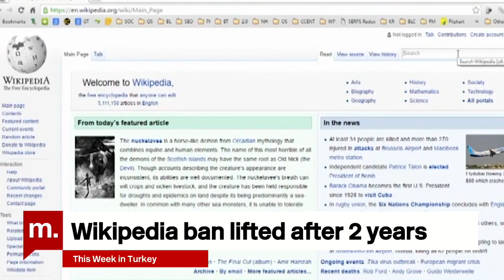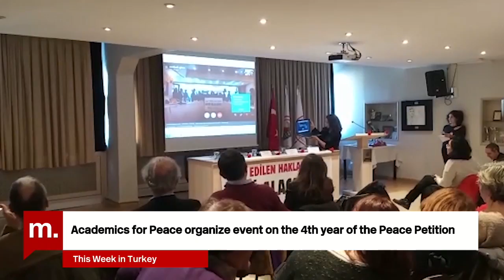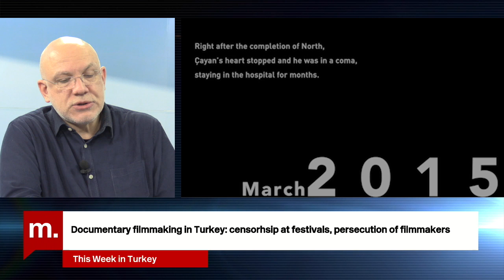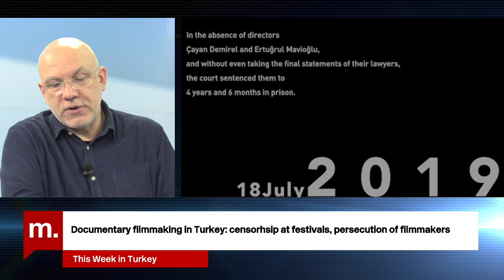This Week in Turkey (149): with Can Candan on freedom of expression in Turkey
Burada standart olarak gelen 1.00 $ sekmesine destek için düşünülen aylık miktar yazılır. Bu tamamen size kalmış, bütçenize göre 1, 2, 5, 10, 100 $’lık destek yapabilirsiniz. Ve ardından Continue tıklanarak devam edilir.
4.Bu link sizi profil sayfasına götürecek. Bu bölümü doldurduktan sonra tekrar sekmesine tıkladığınızda aylık desteğinizi belirleyip, kredi kartı bilgilerinizi girerek Medyascope.tv’ye istediğiniz süre boyunca destek olabilirsiniz.